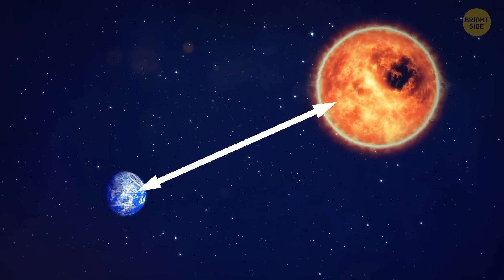What If Earth Shifted Away from the Sun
The Earth is neither too close nor too far from the Sun, making the temperature on our planet not just tolerable but rather pleasant. If our planet shifted closer to or farther away from the Sun by a few hundred miles, it wouldn't make a huge difference. But if it was millions of miles, the cold and the lack of rain would not let any plants survive for long, so the areas of icy and barren landscape would grow fast, leaving only the areas along the banks of rivers intact — for a while. After some time, the rivers would stop running too. What else would happen on Earth if it moved within the Solar System?